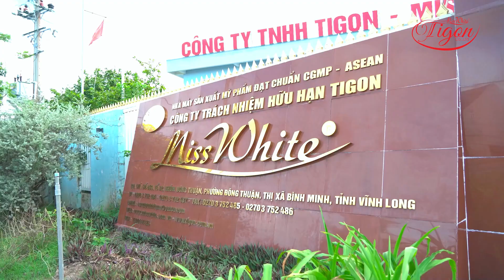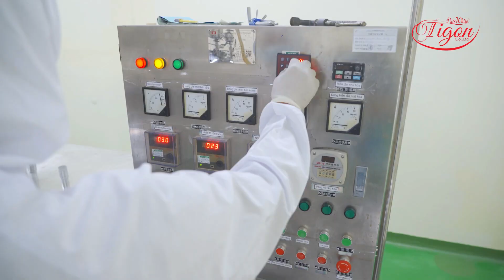[Phim TGT ] TIGON PHARMA